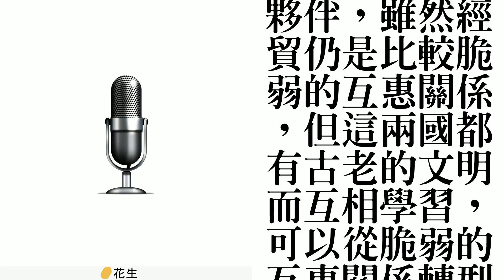陸學者：北韓問題無法單獨解決 美需釋出東亞領導地位